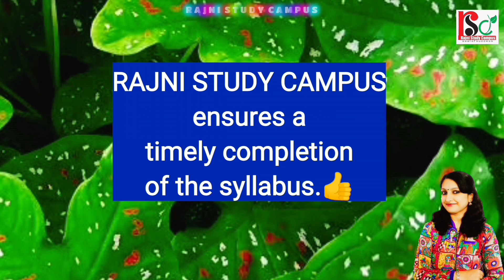Join Now New Batch Of Class 12 Biology